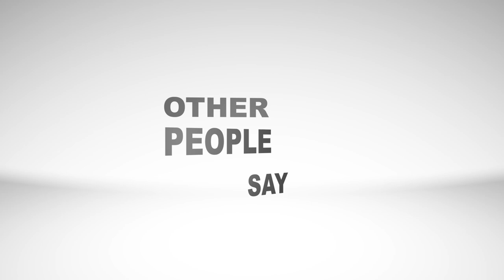The Warm and Fuzzies with Dave Ackroyd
David Ackroyd spent a career in the New York State Education system starting out as a teacher and retiring in administration. Dave looks back on a career full of joy and "warm and fuzzy" moments as an educator.